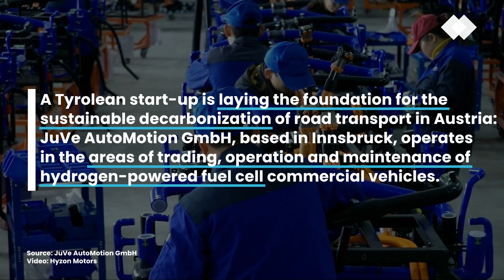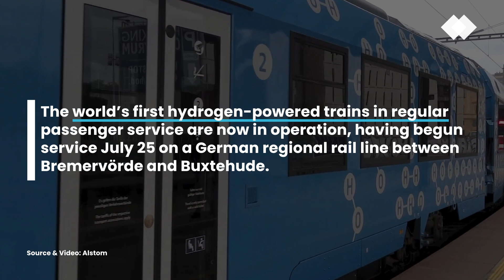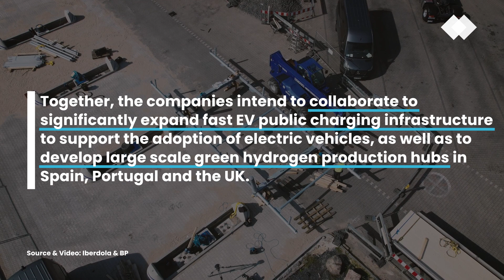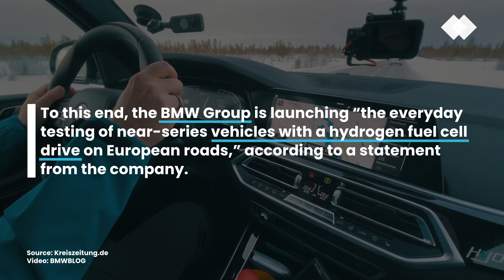Top 5 Fuel Cell & Hydrogen Stories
===  Episode company breakdown:
00:00 - Let's get started!
00:05 - #05 - JuVe AutoMotion GmbH
00:51 - #04 - Alstom
01:43 - #03 - Daimler Truck
02:23 - #02 - Iberdrola & bp
03:13 - #01 - Kreiszeitung.de

1. Goodbye E-Cars: BMW Wants to Mass-Produce Hydrogen Cars

2. Iberdrola and bp to Collaborate to Accelerate EV Charging Infrastructure and Green Hydrogen Production

3. Development Milestone: Daimler Truck Tests Fuel-Cell Truck With Liquid Hydrogen

4. World’s First Hydrogen Trains Enter Regular Passenger Service July 26 2022

5. Deep Dive on How JuVe AutoMotion Brings the First Hydrogen Trucks to Austria’s Roads